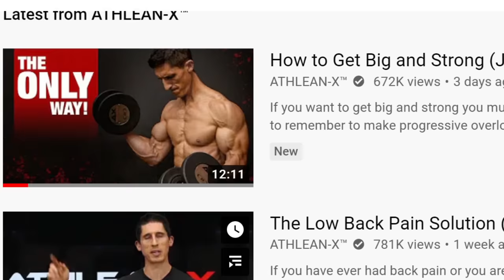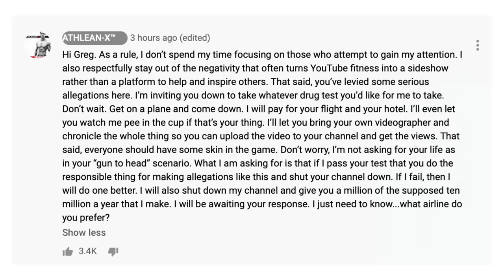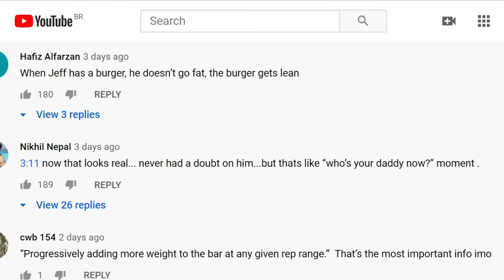AthleanX - Jeff Cavaliere || FAKER Than Last Time!!!